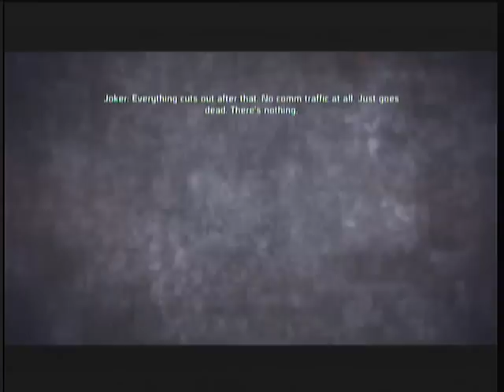Mass Effect - Part 2 - Sup Geth?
I mix up the weapons (I'm an earthborn survivor, soldier class by the way) and use my squad for tech and biotics.  I get right to the action, not wasting your time with looting.  Also, there aren't really names for quests and such for the vids, like Fable 2.  So I'll name them whatever the hell I want.  Geez.

So I meet the Geth, and Ashley (don't worry Ash, you'll live to die another day.  Later in the game that is).  From here on out I more or less take every conversation I find too.  And squeeze out as much info as I can.